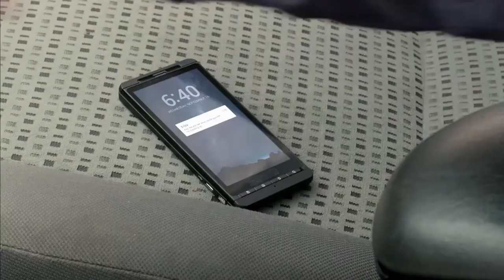CityTalk with John McIntire: Mohammed Burny & Rick Williams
On this episode of CityTalk, John interviews Mohammed Burny from Pittsburgh City Council District 1 Office and Rick Williams from Mayor Peduto's Office.